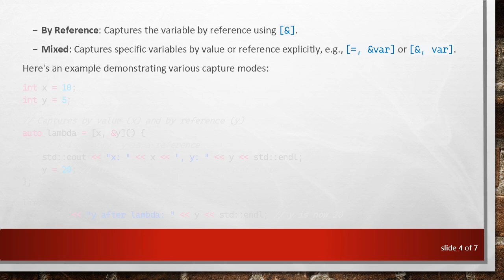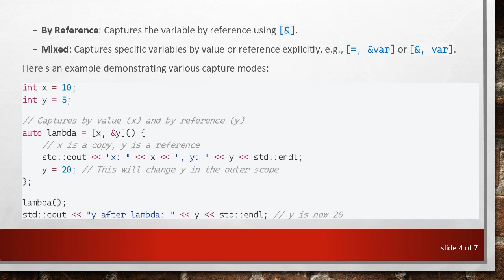Understanding C++ Lambda Functions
Summary: Discover the power of C++ lambda functions, their syntax, and how they can simplify and enhance your code.

Lambda functions, introduced in C11, have become an essential feature for modern C programming. They provide a concise way to define and use anonymous functions and can significantly improve the readability and maintainability of your code. In this post, we'll delve into what lambda functions are, their syntax, and their use cases.

What is a Lambda Function?

A lambda function, or lambda expression, is a small, unnamed function that can be defined and used directly within your code, typically where function pointers or functors were traditionally employed. This enables more concise and localized code, reducing the need for verbose function definitions.

Syntax of Lambda Functions

The syntax of a lambda function in C++ consists of three main components:

Capture Clause: Specifies which variables from the surrounding scope are to be used in the lambda function. It is enclosed in square brackets [ ].

Parameter List: Similar to function parameters, this is enclosed in parentheses ( ) and specifies the input arguments to the lambda.

Function Body: The code to be executed, enclosed in curly braces { }.

This lambda function captures no variables, takes no parameters, and simply prints "Hello, world!" to the console.

Capturing Variables

Capture clauses allow lambda functions to use variables from their surrounding scope. There are several ways to capture variables:

By Value: Captures a copy of the variable using [=].

By Reference: Captures the variable by reference using [&].

Mixed: Captures specific variables by value or reference explicitly, e.g., [=, &var] or [&, var].

Advanced Features: Mutable and Return Type

Lambda functions can also be marked as mutable if they need to modify captured variables that are captured by value. Additionally, they can explicitly specify a return type:

Use Cases for Lambda Functions

Lambda expressions can be particularly useful in several scenarios:

STL Algorithms: Lambda functions can simplify the use of algorithm functions like std::for_each, std::sort, and others, eliminating the need for separate function definitions.

Event Handling: In GUI programming or signal-slot systems, lambdas can serve as far more concise event handlers.

Concurrency: In multi-threading contexts, lambdas can represent tasks to be executed by different threads, simplifying concurrent code.

Conclusion

C++ lambda functions are powerful tools that can help streamline your coding efforts by providing inline, anonymous functions. They enhance code readability and maintainability, especially when used appropriately in STL algorithms, event handlers, and concurrency tasks. Understanding the capture modes and advanced features like mutability and return types will enable you to leverage lambda functions effectively in your C++ projects.

Happy coding!